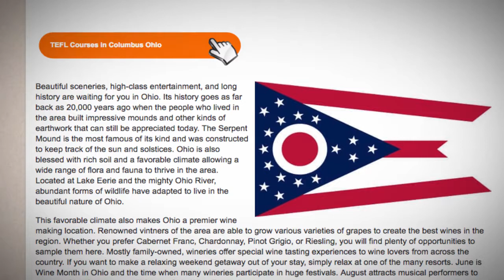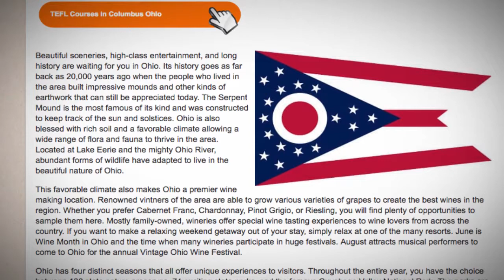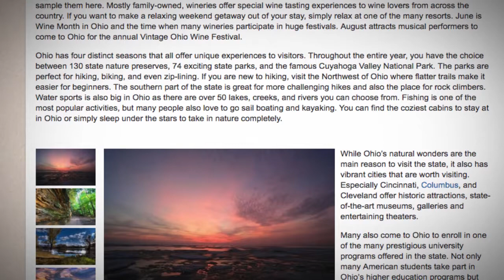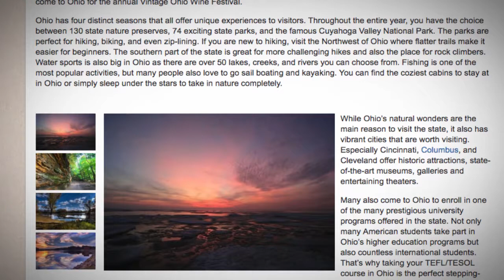TEFL / TESOL Course in Ohio | Teach & Live abroad!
Beautiful sceneries, high-class entertainment, and long history are waiting for you in Ohio. Its history goes as far back as 20,000 years ago when the people who lived in the area built impressive mounds and other kinds of earthwork that can still be appreciated today. The Serpent Mound is the most famous of its kind and was constructed to keep track of the sun and solstices. Ohio is also blessed with rich soil and a favorable climate allowing a wide range of flora and fauna to thrive in the area. Located at Lake Eerie and the mighty Ohio River, abundant forms of wildlife have adapted to live in the beautiful nature of Ohio.

This favorable climate also makes Ohio a premier wine making location. Renowned vintners of the area are able to grow various varieties of grapes to create the best wines in the region. Whether you prefer Cabernet Franc, Chardonnay, Pinot Grigio, or Riesling, you will find plenty of opportunities to sample them here. Mostly family-owned, wineries offer special wine tasting experiences to wine lovers from across the country. If you want to make a relaxing weekend getaway out of your stay, simply relax at one of the many resorts. June is Wine Month in Ohio and the time when many wineries participate in huge festivals. August attracts musical performers to come to Ohio for the annual Vintage Ohio Wine Festival.

Ohio has four distinct seasons that all offer unique experiences to visitors. Throughout the entire year, you have the choice between 130 state nature preserves, 74 exciting state parks, and the famous Cuyahoga Valley National Park. The parks are perfect for hiking, biking, and even zip-lining. If you are new to hiking, visit the Northwest of Ohio where flatter trails make it easier for beginners. The southern part of the state is great for more challenging hikes and also the place for rock climbers. Water sports is also big in Ohio as there are over 50 lakes, creeks, and rivers you can choose from. Fishing is one of the most popular activities, but many people also love to go sail boating and kayaking. You can find the coziest cabins to stay at in Ohio or simply sleep under the stars to take in nature completely.

While Ohio’s natural wonders are the main reason to visit the state, it also has vibrant cities that are worth visiting. Especially Cincinnati, Columbus, and Cleveland offer historic attractions, state-of-the-art museums, galleries and entertaining theaters.

Many also come to Ohio to enroll in one of the many prestigious university programs offered in the state. Not only many American students take part in Ohio’s higher education programs but also countless international students. That’s why taking your TEFL/TESOL course in Ohio is the perfect stepping-stone towards your global career as an English teacher.

Find out more about taking a TEFL course in Ohio